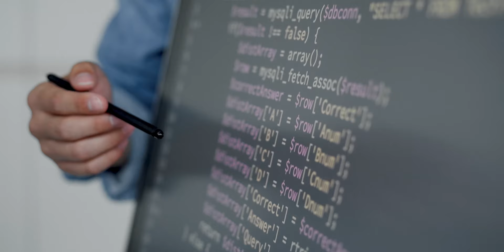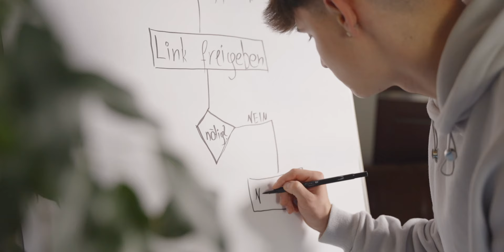Lehre beim Bund: Applikationsentwicklung - Coding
und finde deine Lieblingsstelle!